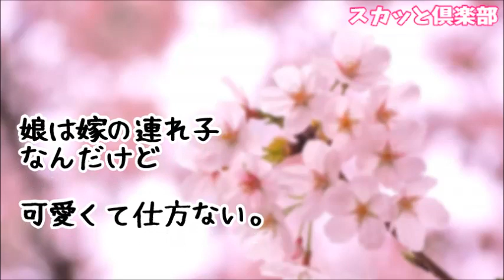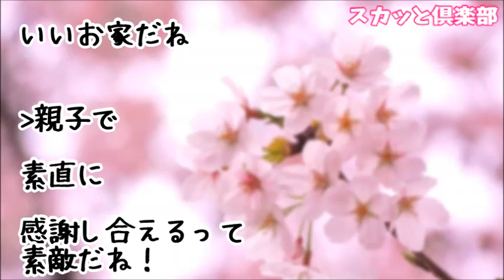【スカッとする話】娘は嫁の連れ子なんだけど、幼稚園の卒園式の帰りに娘が俺に･･･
【スカッとする話】絶賛絶縁中のトメが娘が東大に合格した事を聞きつけお祝いするから来いと連絡が！トメ『うちの血筋のよさが証明されたわ』と言い出したので、それを証明する手紙を読み上げた結果ｗｗｗ

【スカッとする話】私はトメ。嫁子の毒親「娘を返せ！」過呼吸一歩手前の嫁子→私「息子がもらった嫁はこれからは私の娘！」嫁の敵はﾜﾀｼの敵だ！→結果ｗｗｗ

生まれた娘はすこぶる健康で産まれたが、口蓋裂だった。夫婦と母親の両親みんなして暗い雰囲気だったところにウトメがやってきた…【修羅場】

【スカッとする話】元義姉「虐待なんざ我慢しろ」 → 私「私の娘にならない？」 姪「なりたい！」

スカッとする話　幼稚園に娘を迎えに行った→突如、思いっきりぶん殴られる→右頬がぼっこり腫れた私を見て、旦那が淡々と相手を追い詰める

●引用元
▽記事